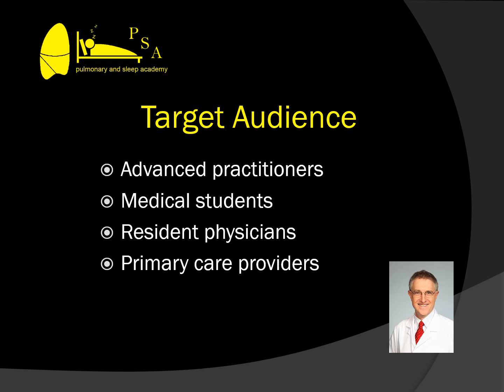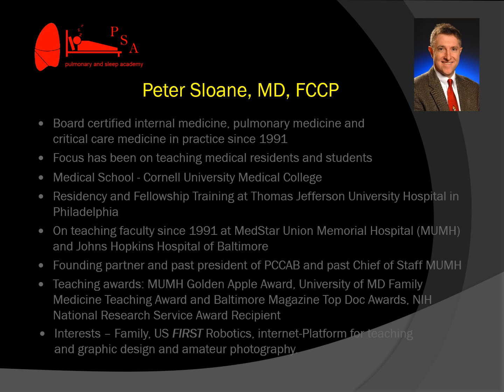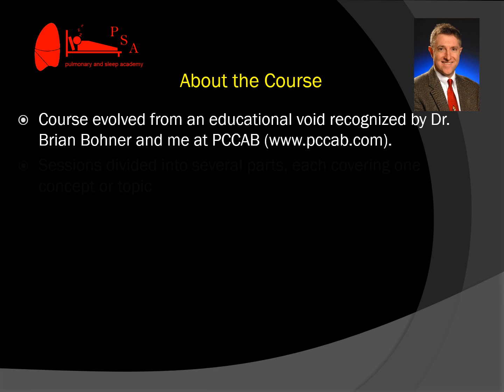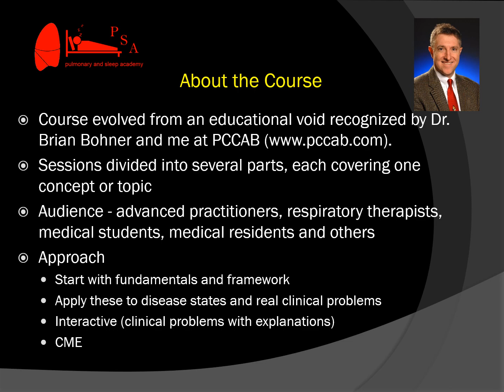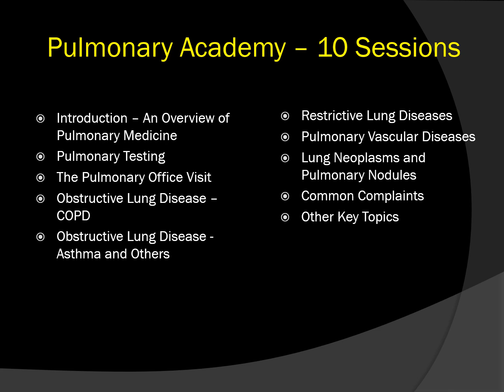Pulmonary Academy - About the Course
In this video, Dr. Sloane provides an overview of the objectives of Pulmonary Academy and how the online course is structured. to learn more about our 70 hour CME courses in pulmonary, sleep, cardiology, and critical care medicine. We also invite you to preview the first part of this course. or click on the link at the end of this video.